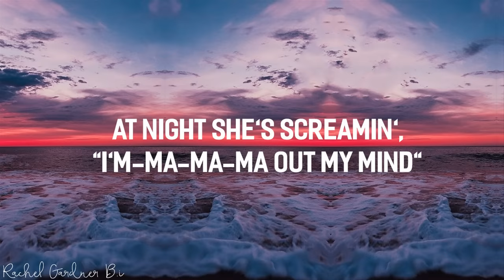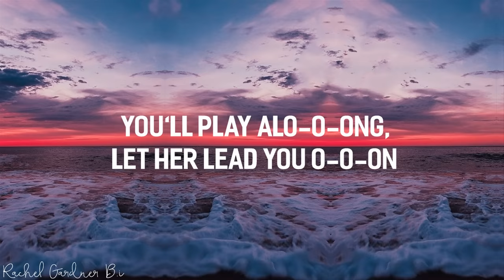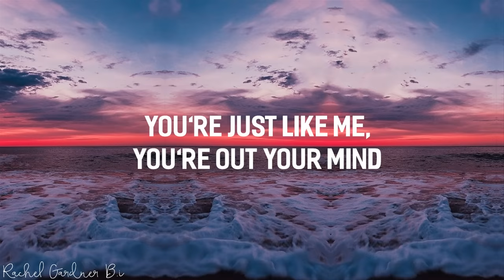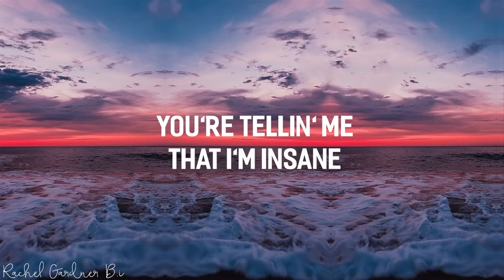Ava Max - Sweet but Psycho (Lyrics)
[Pre-Chorus]
No, no
Then saying, "Yes, yes, yes," 'cause she messin' with your head

[Post-Chorus]
At night she screamin', "I'm-ma-ma-ma out my mind"

[Pre-Chorus]
No, no